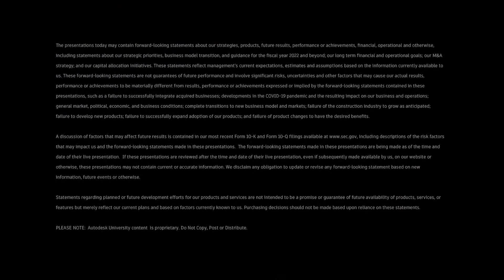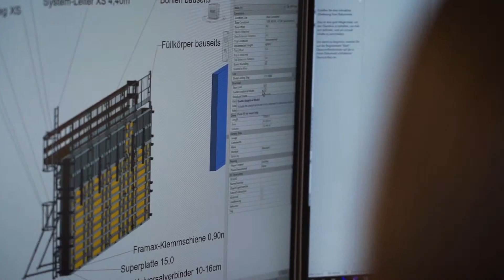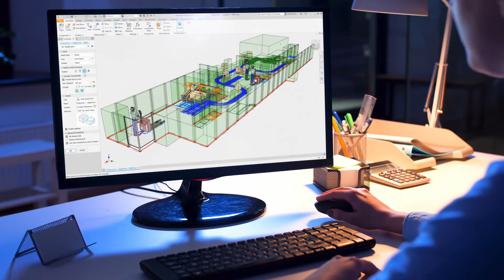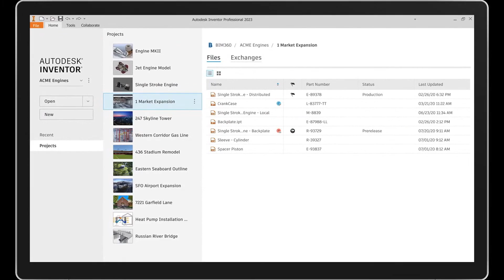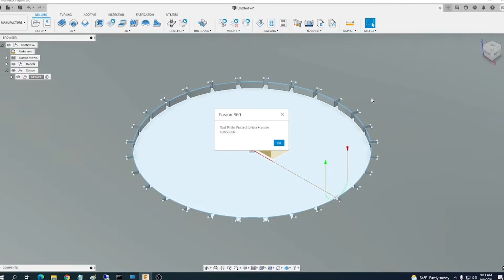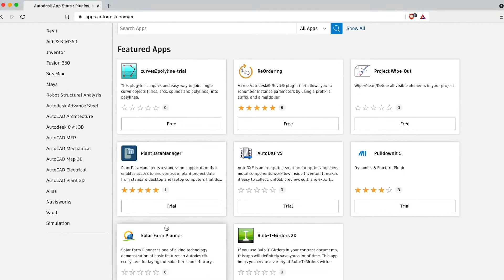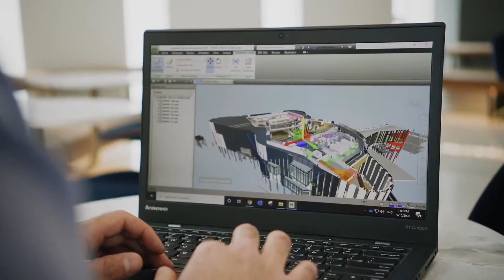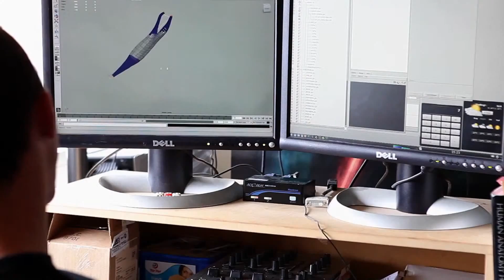AU 2021 General Session: Part 3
The digital transformation of industry requires not just a shift in tools and processes, but also a shift in mindset. Join Autodesk CTO Raji Arasu as she explains Autodesk’s vision for the future and explores how designers, engineers, and makers from every industry can achieve greater productivity, more agility, and better outcomes for their companies, their customers, and the global community.